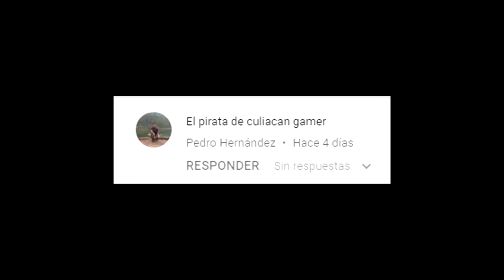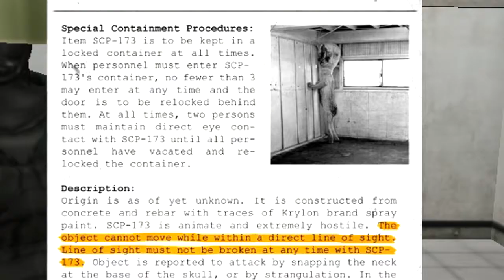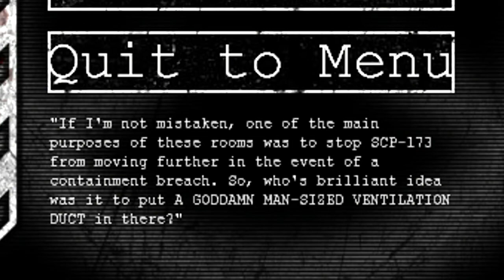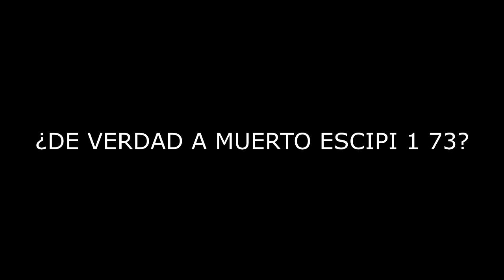El último juego de SCP 173... (SCP para Android)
No le niegues un abrazo a los escipis 173

»» REDES ANTISOCIALES ««

Los amo mushio!!♥